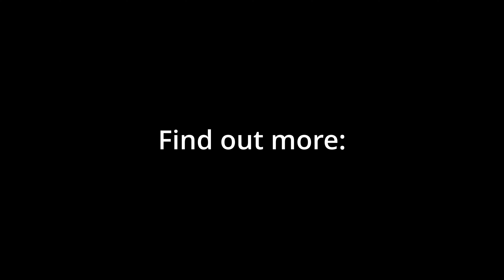It Could Happen to You - Carson's Wings of Hope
As the fentanyl crisis continues to claim ever more lives, we wanted to find out what young people think of addiction.  We met with four friends of Carson, who died from fentanyl poisoning in 2022, to ask them what addiction looks like.

Their answers ranged from acknowledging that there is no cookie-cutter image of addiction; to understanding that you cannot just look at a person and know what is going on in their life; to recognizing that people can hide their addiction behind a smile.